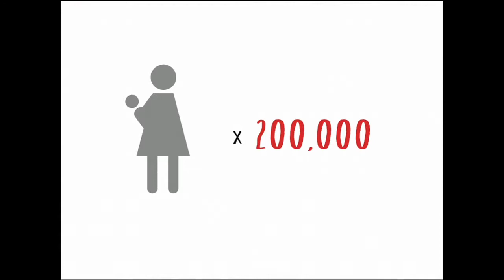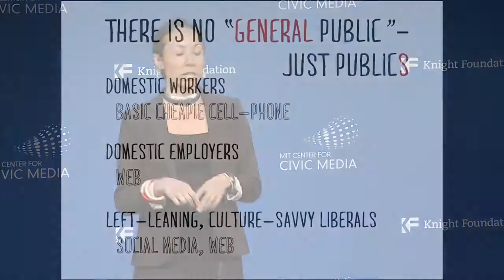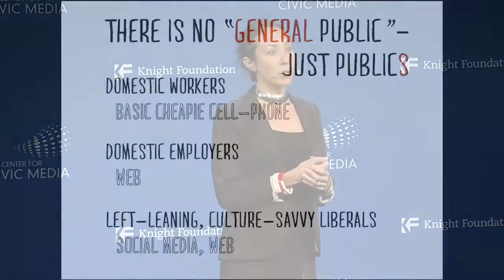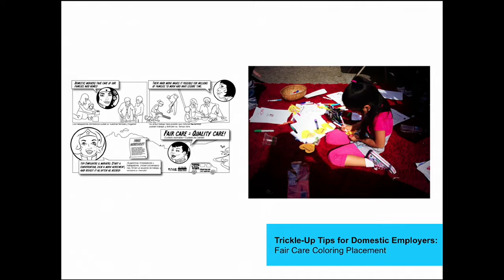Marisa Jahn discusses the Nanny Van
In a lightning talk from the 2014 Civic Media Conference, Marisa Jahn describes the Nanny Van, "a bright orange mobile design lab and sound studio" that helps domestic workers learn about and understand their rights.